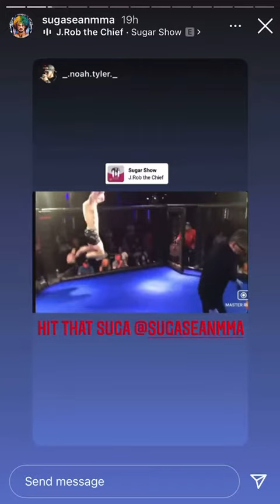Sean O’Malley IG Stories (8/5)